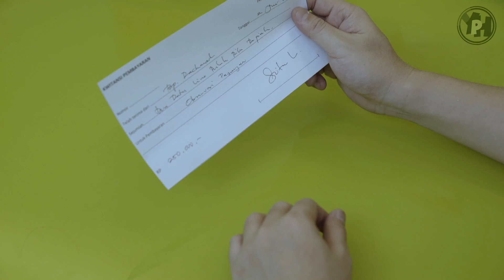dr SintaL - Klinik Jam-jam an